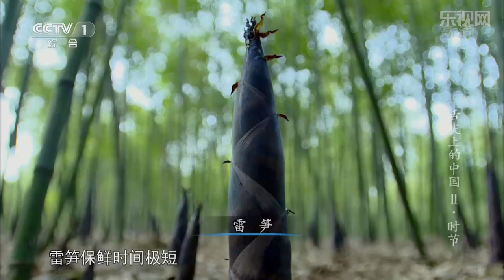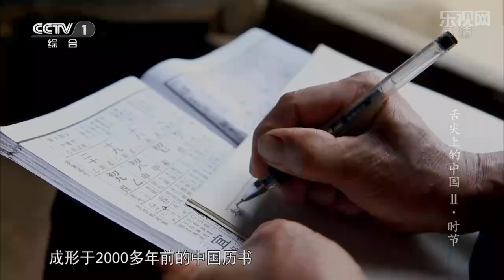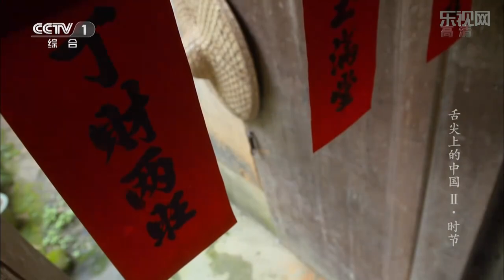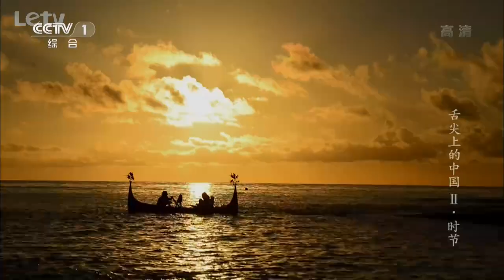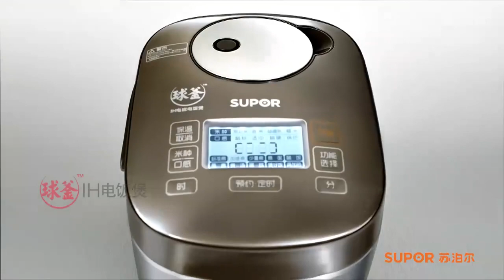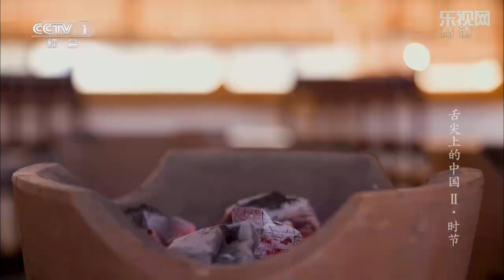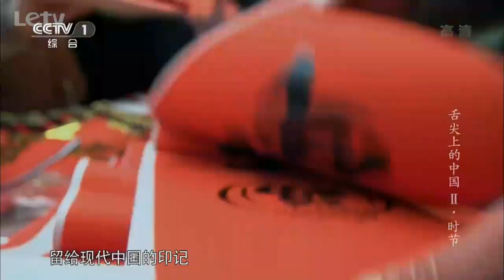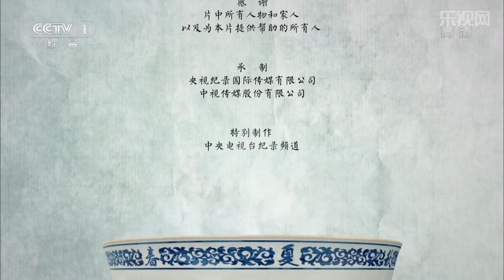A Bite of China Season 2 - Seasons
"A Bite of China Season 2 is a documentary film of Chinese Delicacies.People can get better knowing of China through food.The show will present traditional culture,family idea,attitude to life and nostalgia through different aspects of food in daily life.

About this episode:Eat seasonal food is the most important feature of the

Chinese eating habit.

translate more exciting Chinese videos!"